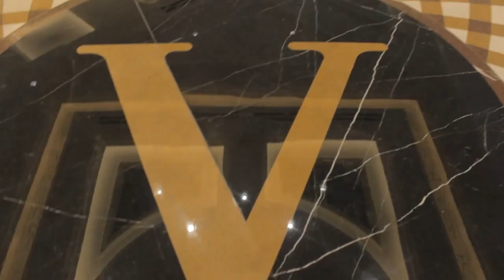Kristen Lauria - IBM Impact 2014 - TheCUBE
Kristen Lauria, IBM, at IBM Impact 2014 with John Furrier and Paul Gillin